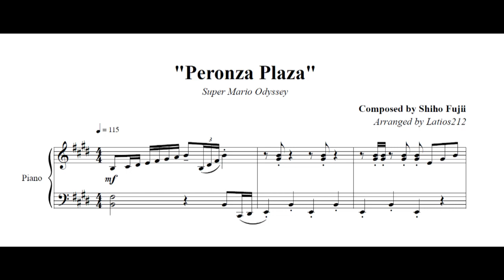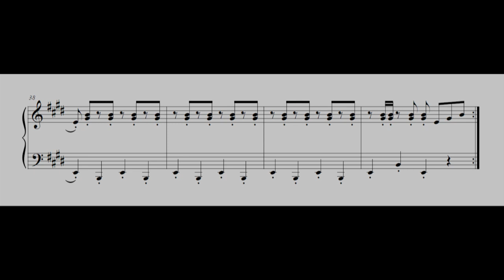Super Mario Odyssey - Peronza Plaza (Piano Sheet Music)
"Peronza Plaza" (aka "Mount Volbono: Town" from the Luncheon Kingdom)
Composed by Shiho Fujii

it's lunchtime